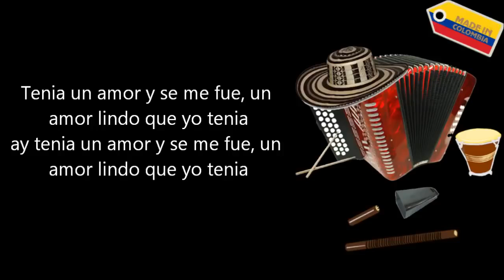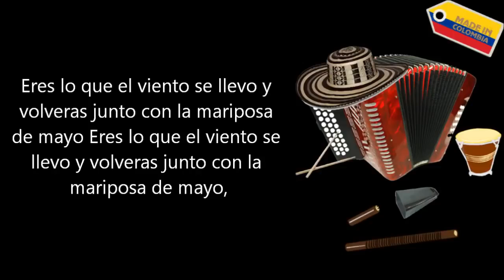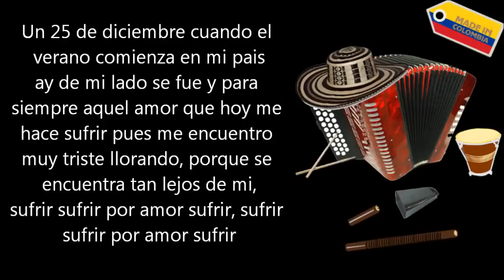Amor lindo - Lisandro Meza (Letra)